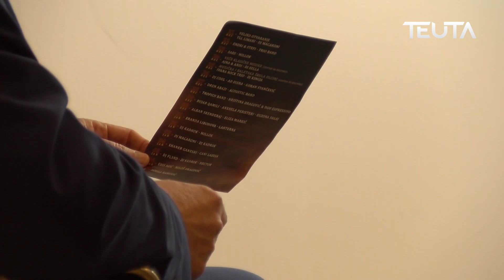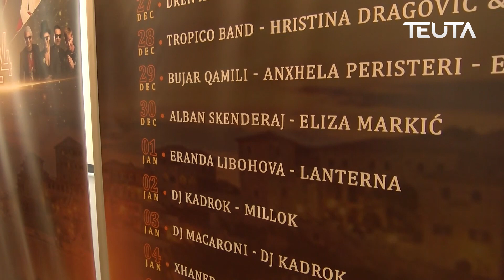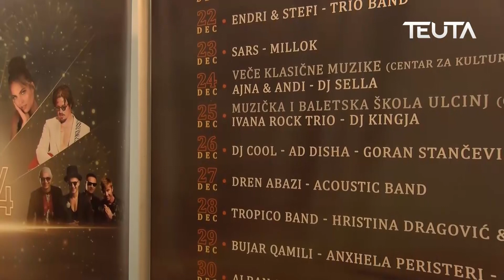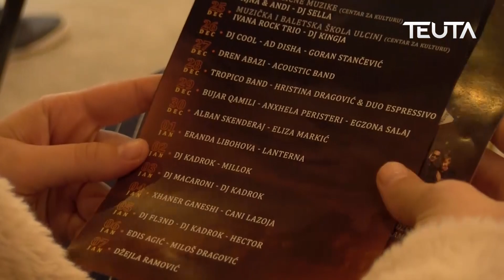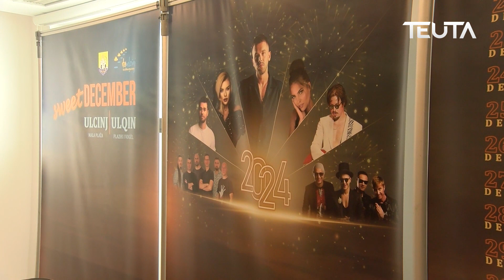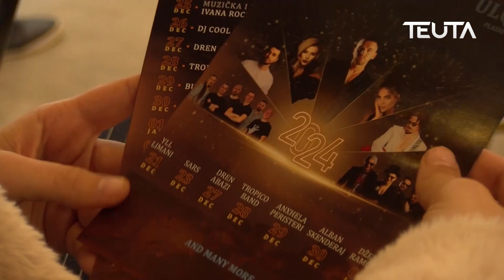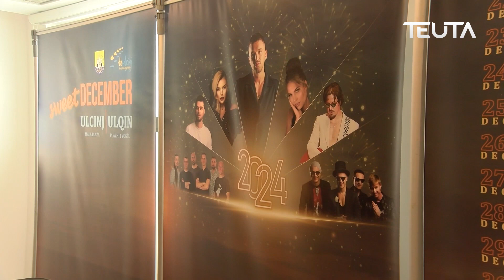Prezantimi i programit të manifestimit Sweet December